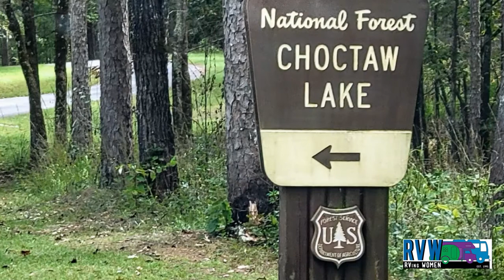Choctaw Lake in Tombigbee National Forest - near the Natchez Trace Parkway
If you like quiet camping, campfires, fishing, walking, swimming, and relaxing, then this place is for you. Around 28 miles of hiking and biking trails. Choctaw Lake Recreation Area is located about three miles south of Ackerman, MS. Choctaw Lake is named after the Choctaw Indians.

The Heart of Dixie Chapter met at Choctaw Lake for their third stop of the Rolling Rally.

The rally group had a good time having a group breakfast, Nostalgia Potluck, hiking, geocaching, reading, dog walking, biking, games, fishing, social hour,  photography, enjoying nature, campfires, touring the local area, as well as the Natchez Trace Parkway.